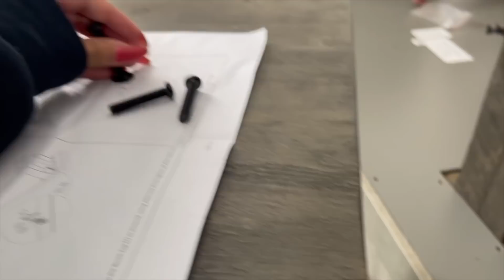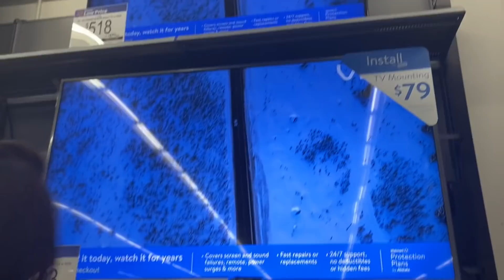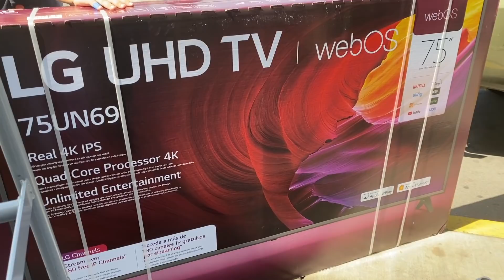A WEEK IN THE NEXTKIDZ HOUSE (VLOG)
In this vlog we show you guys a typical week of what we do from morning routines, dance class, and plenty of other things watch the video as we have a lot of suprises!
🌈Follow social media for daily content !!
🌈Equipment & People | These are all the things I use to produce content:
•Main Camera | Canon g7x mark ii